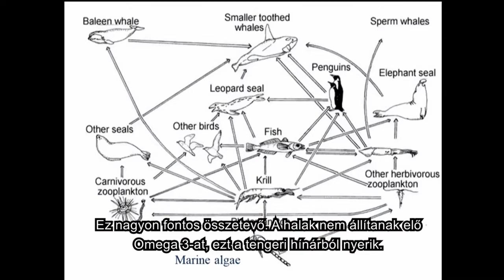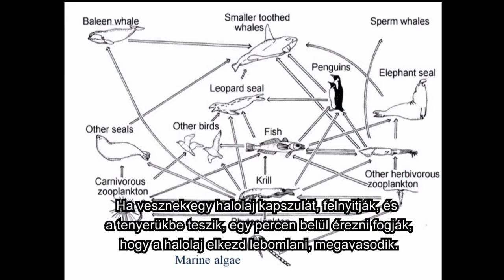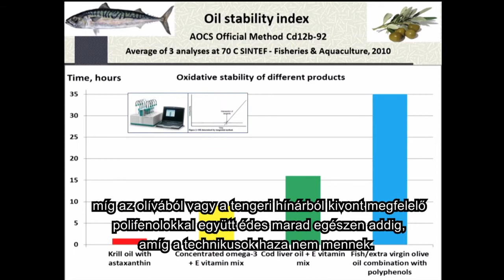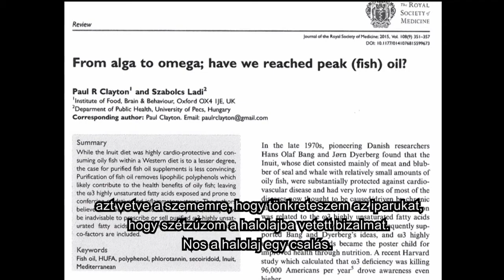Paul Clayton omega3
Paul Clayton elmondja röviden és világosan ,hogy a Zinzino Balance olaj nem halolaj.
A BALANCEOIL A LEGHATÉKONYABB ESSZENCIÁLIS ZSÍRSAVAKAT TARTALMAZÓ SZUPER-FORMULA!
Az ideális szabadalmaztatott omega 3 EPA DHA forrás  ami fel is szívódik.